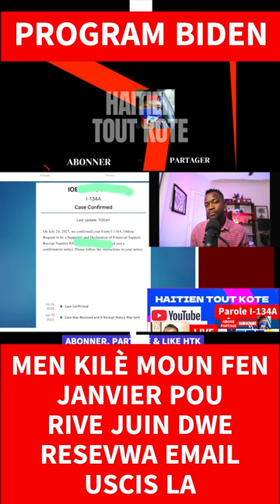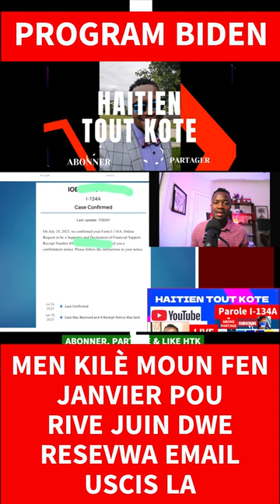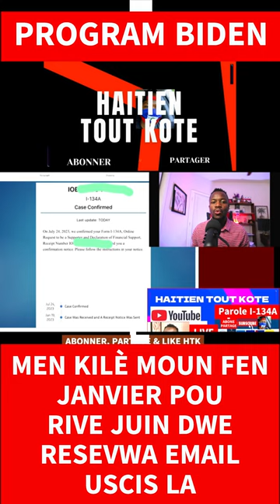MEN KILÈ MOUN FEVRIER AK MAS YO DWE RESEVWA EMAIL USCIS LA Mobile